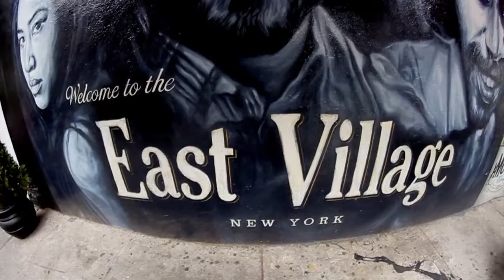Daytona | By Harry Fraud | Official Video